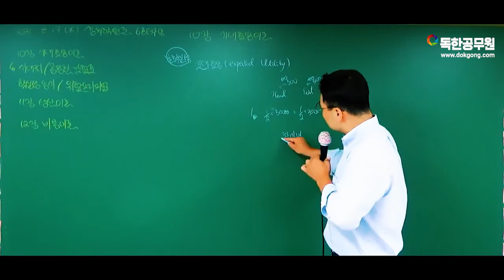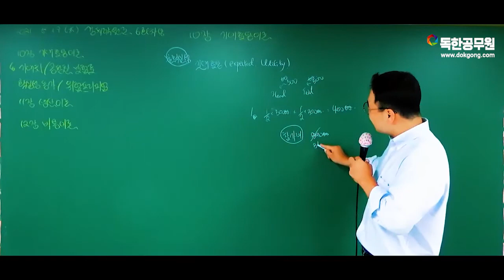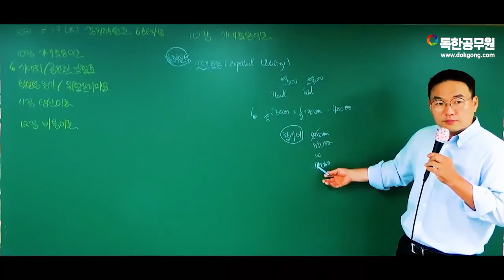[정용수 경제학] 불확실성 기대효용, 요것만 기억하시면 됩니다.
정용수 경제학 원론!
7급 공무원을 준비한다면 입문강의, 9급을 준비한다면 기본강의가 되는 경제학 원론의 내용을 공개합니다.

네이버 '독한공무원'카페에서 정용수 교수님의 경제학 원론 무료스터디가 진행중이며,
독한공무원 사이트에서 정용수 교수님의 모든강의를 수강할 수 있습니다.